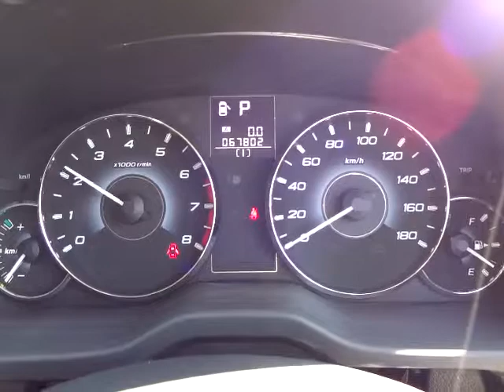スバル レガシィ ツーリングワゴン 2.5i Sパッケージ エンジン音 (A018)